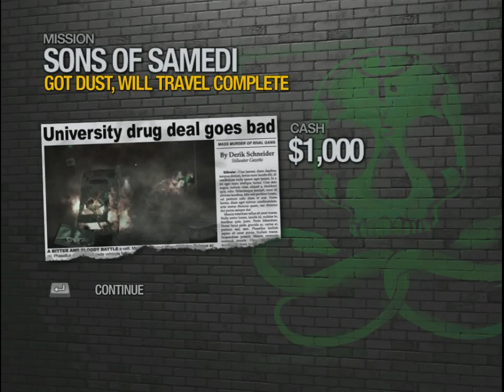Saints Row 2 Episode 10